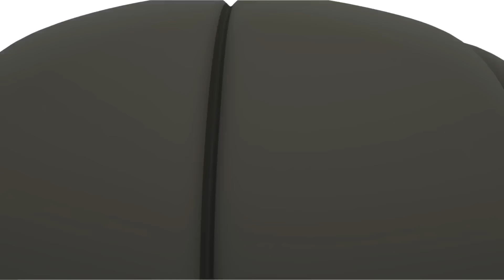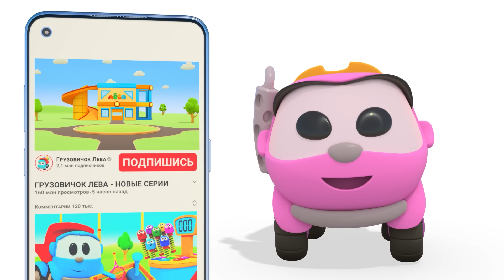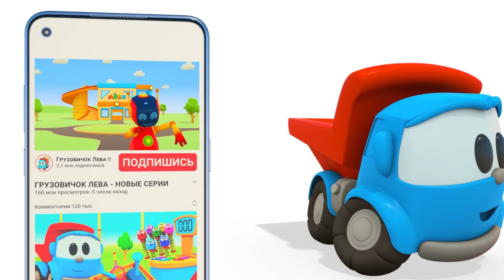🚚Лева Грузовичок | Сборник увлекательных серий | Мультфильмы для детей про машинки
🌟 Сборник увлекательных серий, где Лева Грузовичок, Лея, Капу ищут воду на острове, строят конюшню для лошадок и делают качели из сломанного корабля.
Смотри лучшие мультфильмы для детей и мультики про машинки на канале Грузовичок Лёва!